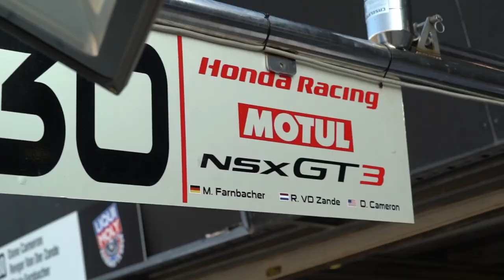Bathurst 12H free livestream on Motorsport.tv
Bathurst 12H practice, qualifying and race all LIVE and FREE on Motorsport.tv this upcoming weekend! 💪🇦🇺Details:

Practice - Friday - 20:15 GMT
Top 10 shootout - Saturday - 06:00 GMT
Race - Saturday - 18:30 GMT

Australia/NZ geo-restricted